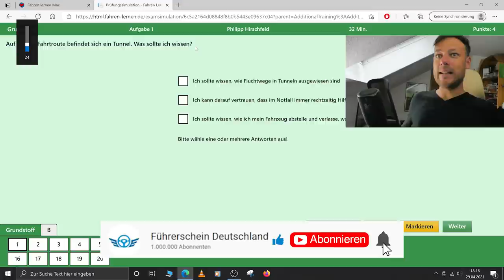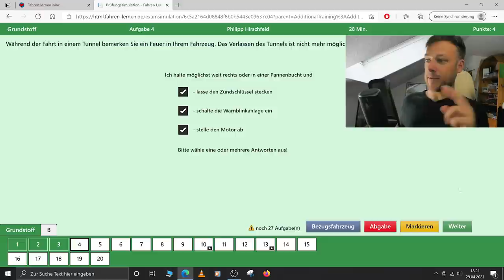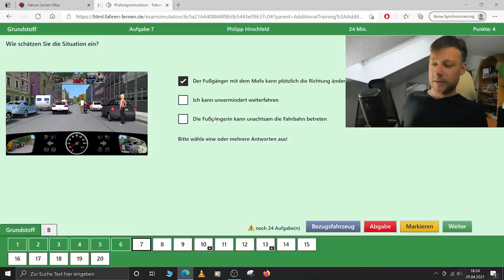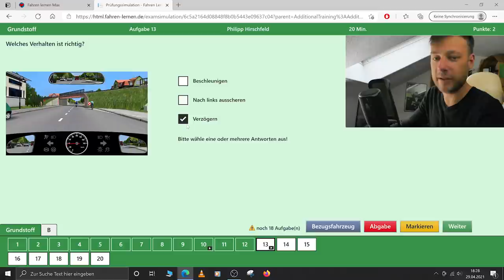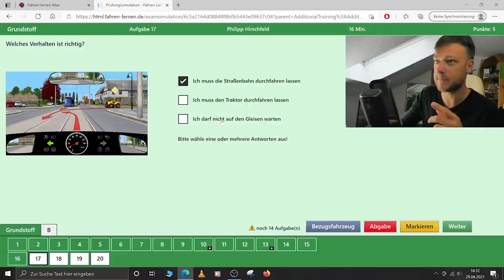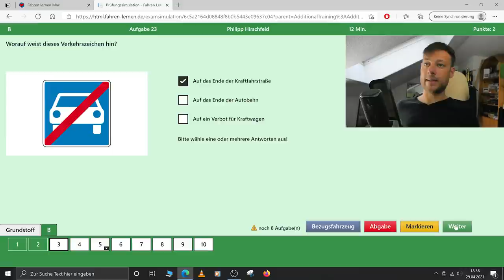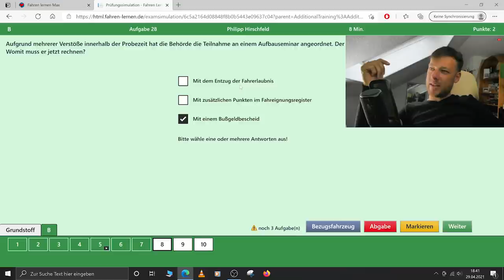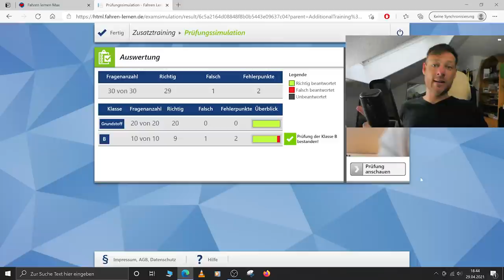Originale Prüfung 2021